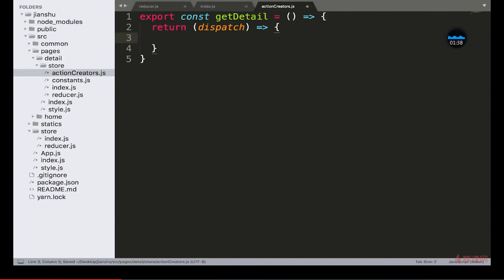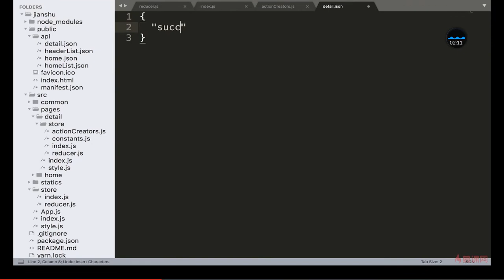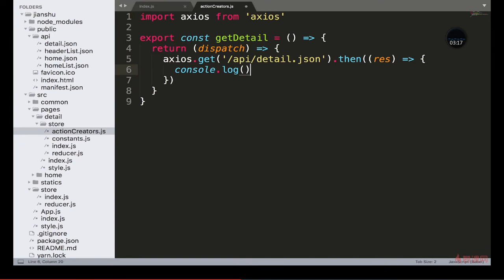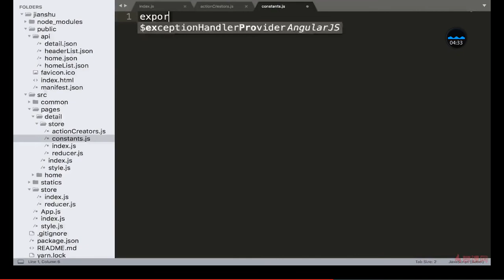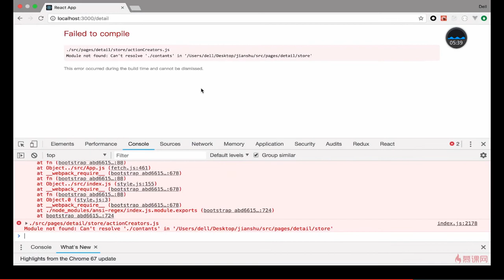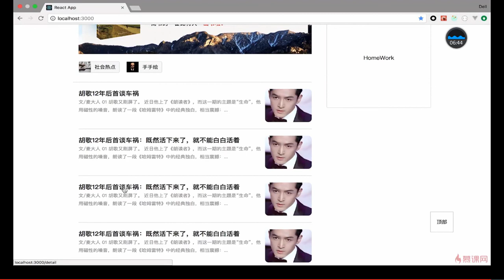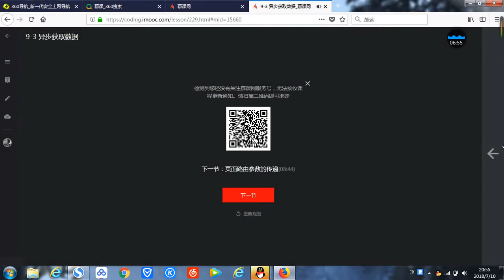React 16.x教程 之 项目实战（详情页面和登录功能开发）｜9.3 异步获取数据 —— React系列课程从零基础到项目开发实战